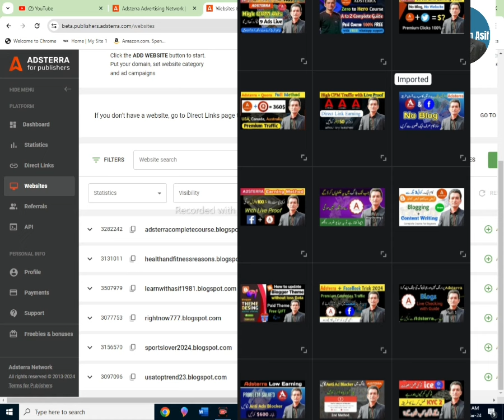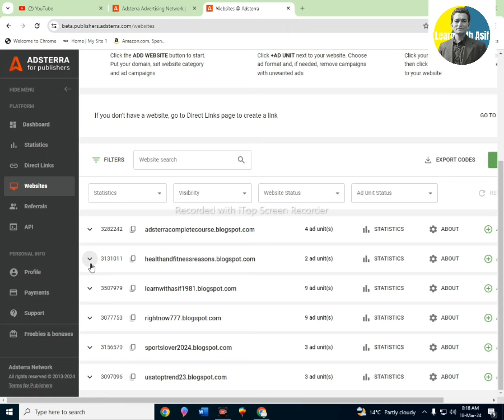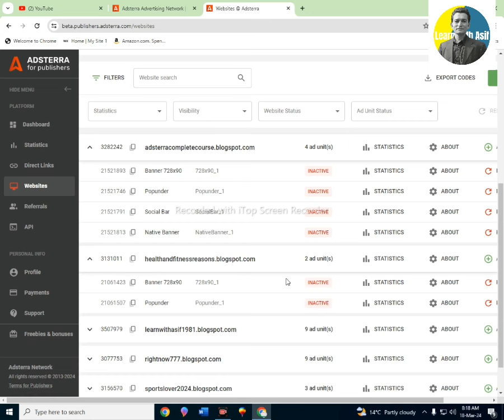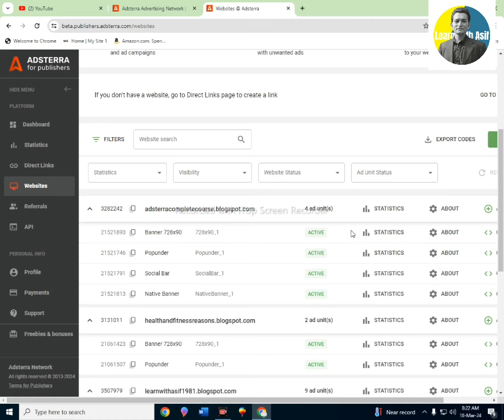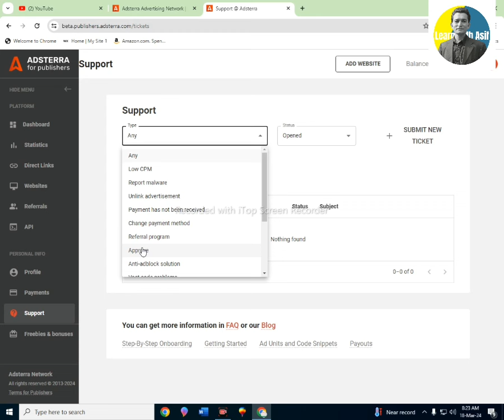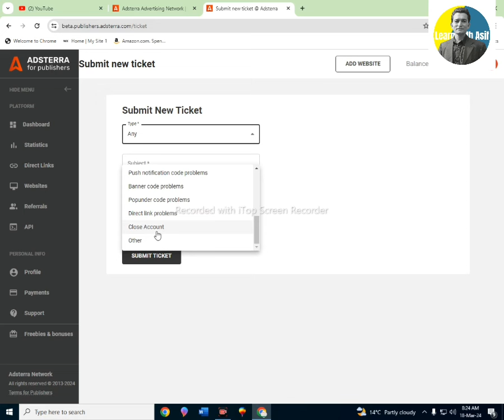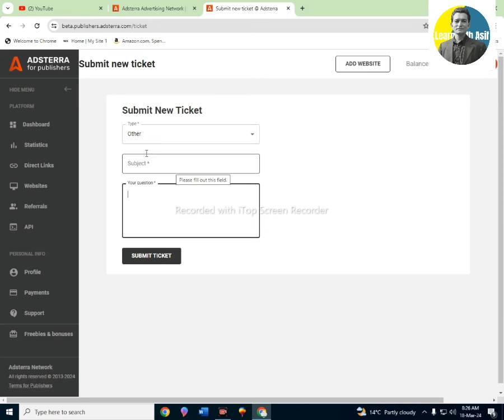How to Recover Adsterra Deleted Account | Adsterra High CPM Kaise Laye | Learn with Asif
How to Recover Adsterra Deleted Account | Adsterra High CPM Kaise Lein | Learn with Asif
Adsterra Account Sign Up | Adsterra Account Suspended | Delete Adsterra Account | Adsterra Terms

Your searces
adsterra cpm
adsterra
adsterra high cpm tricks hindi
adsterra earning
adsterra account suspended
adsterra account ban
adsterra account suspended problem fix
adsterra ban my account
adsterra account banned solution 2024
adsterra account create eror solution
adsterra high cpm trick
adsterra me account create problem solution
adsterra banned